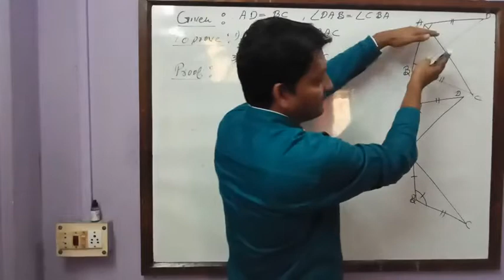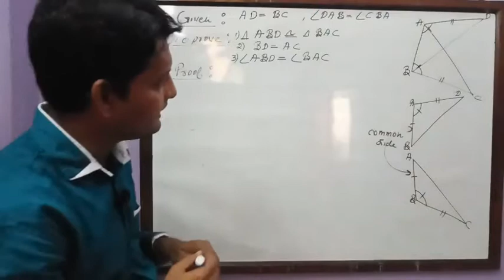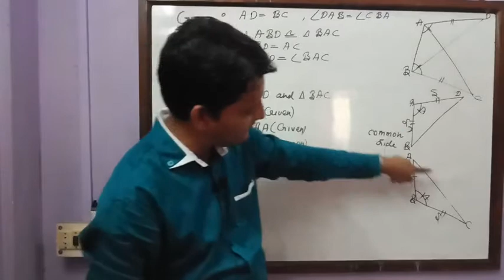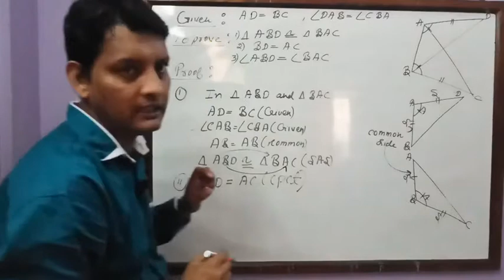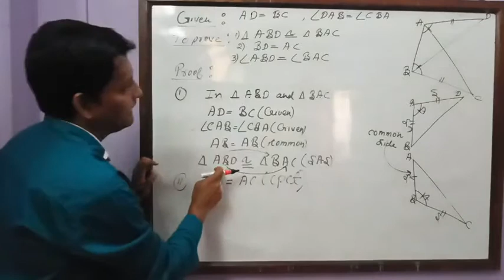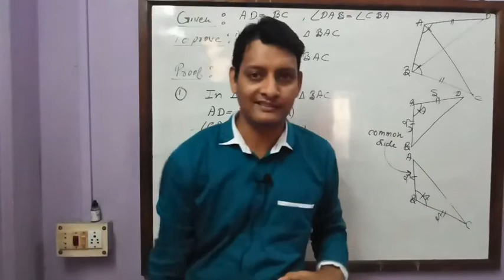Lecture 5 , Ex7 1 , Q2 , Pg No 119 , Triangles , Class IX , NCERT